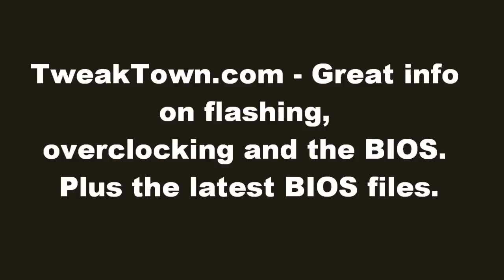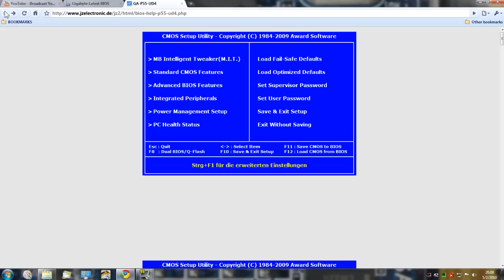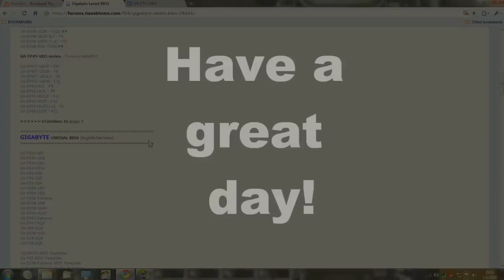Virtual BIOS - for beginners to learn the BIOS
This was useful to me in my early years to learn all the locations of settings before I went into the BIOS. This way you can get familiar with the BIOS before ever going diving in!